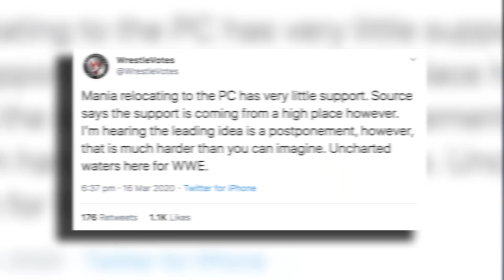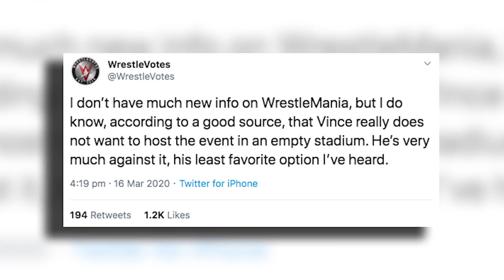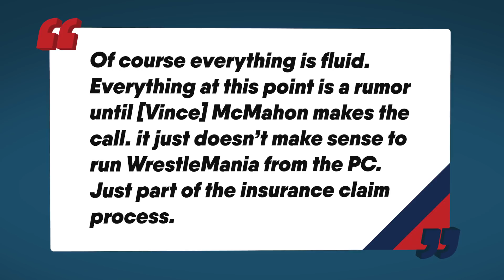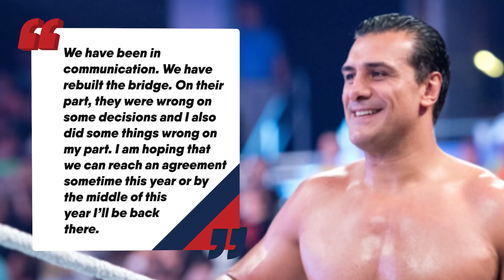WWE WrestleMania SECRET PLANS?! Former WWE Champion Returning? WWE Raw Review! | WrestleTalk News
WWE WrestleMania Secret Plans / WWE Champion Returning - 4:28
WWE Raw Recap - 6:25

WWE WrestleMania SECRET PLANS?! Former WWE Champion Returning? WWE Raw Review and more...

Sources used for research: